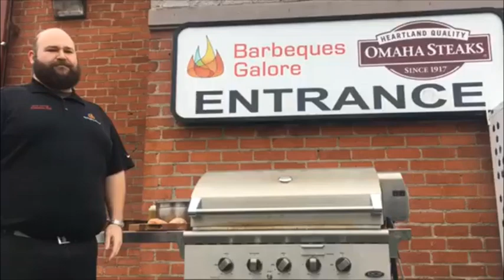John Henry's Mojave Garlic Pepper Rub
Available in-store only.